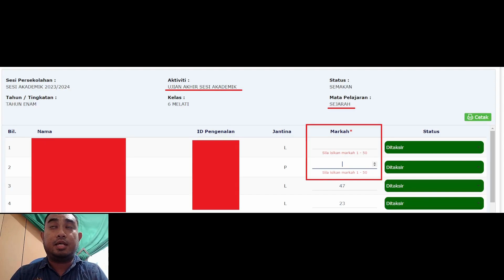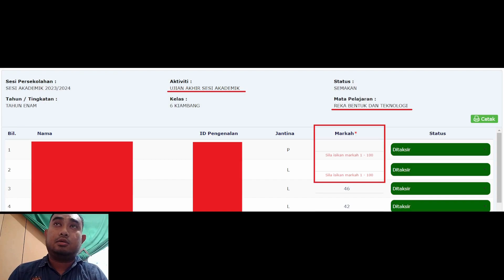[IDME-SPPB] Pengisian Markah UASA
Garis panduan pengisian markah UASA bagi setiap mata pelajaran Tahap 2..